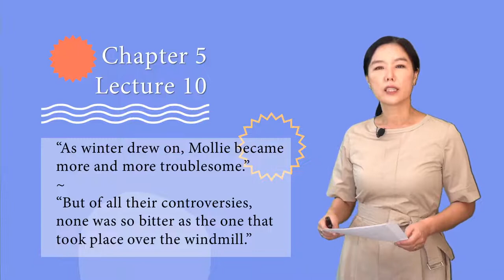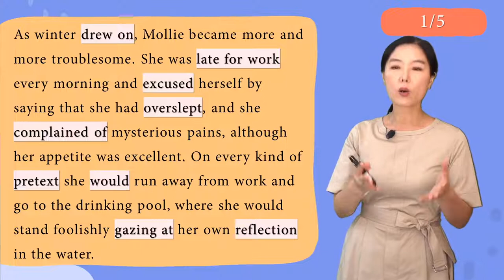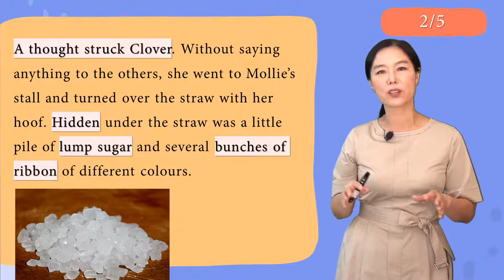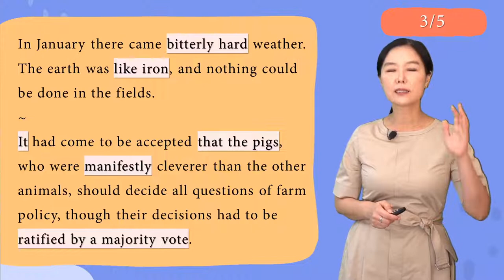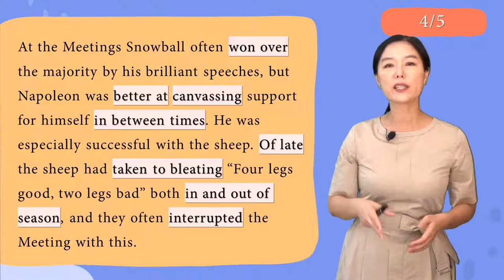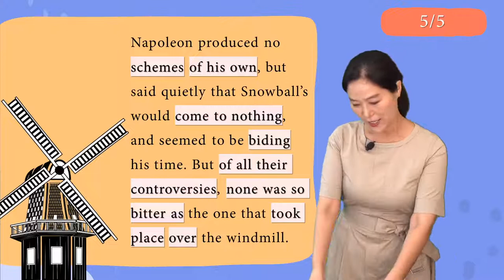조지오웰의 동물농장 10강_Animal Farm Chapter 5_강수정 교수/[영어로 읽는 고전]